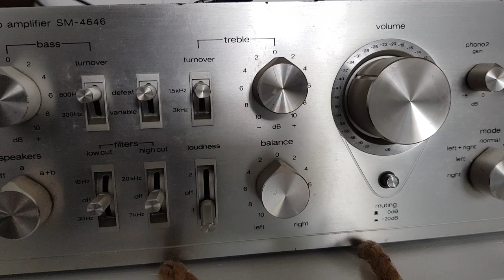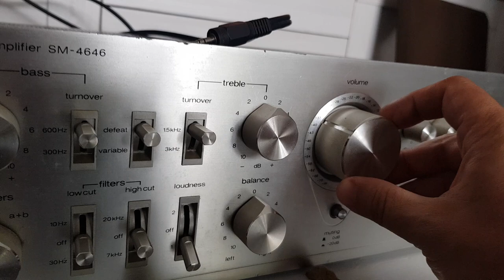Optonica SM-4646 CP-5000H Pioneer PD-91